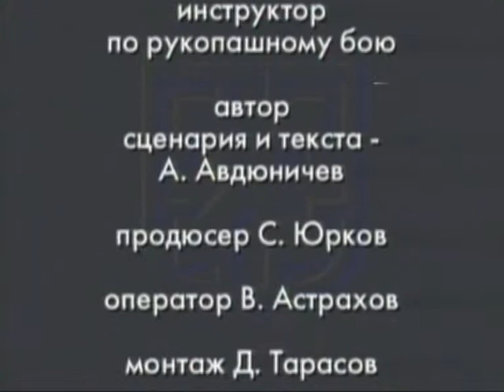The defense on the street 1 chunk 43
Videos about: martial arts, combative sports, self-defense efektivnost, karate,Dogfight The,close combat,aikido,Kung Fu,Krav Maga,knife fight